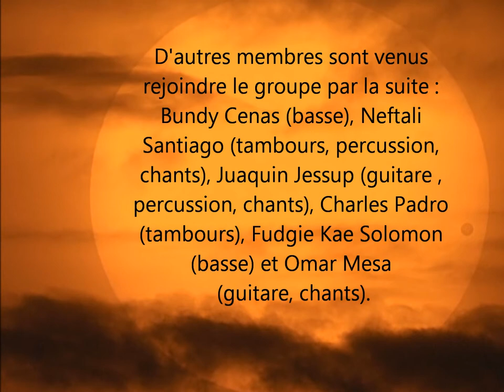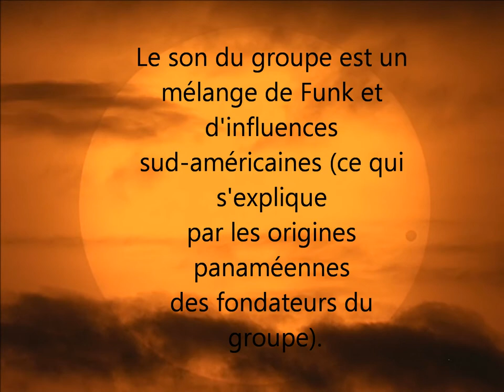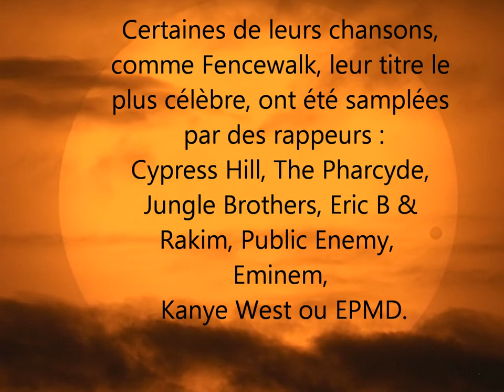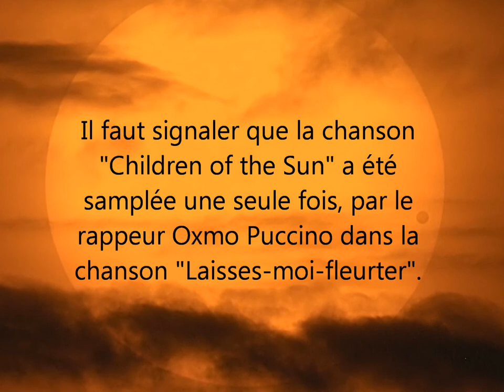MANDRILL - Children of the Sun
mandrill children of the sun mathieuparro